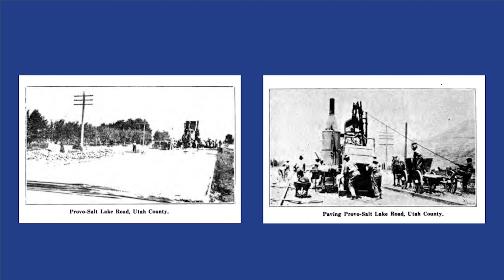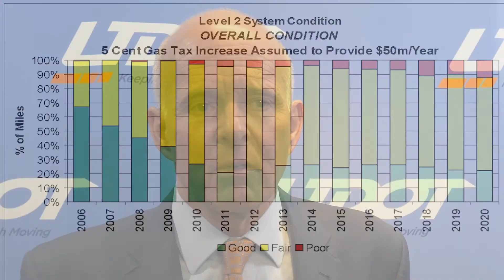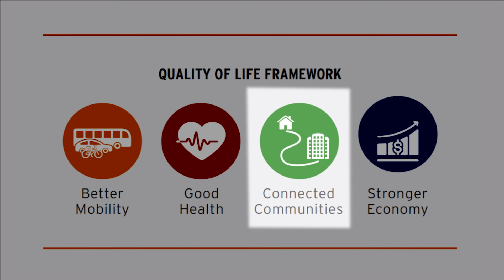Carlos Braceras -Utah DOT - Keynote Address - NPPC 2021-S1- May 17, 2021 NCPP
This session “kick-off” the national conference, with opening remarks from the chairman of the TSP2 Oversight panel. The current chairman of FP2 will discuss status and issues associated with infrastructure legislation, particularly those relating to pavement preservation. A representative of FHWA will discuss their program initiatives related to preservation, including the Pavement Preservation Guide and Strategic Plan. A keynote address by Carlos Braceras will highlight the importance of pavement preservation in meeting agency goals for “state of good repair” and infrastructure health targets.